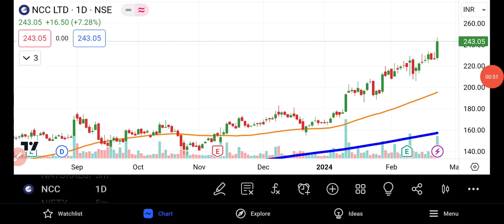NCC Share Latest News |NCC LTD Share | NCC LTD Share Price | NCC Share Market